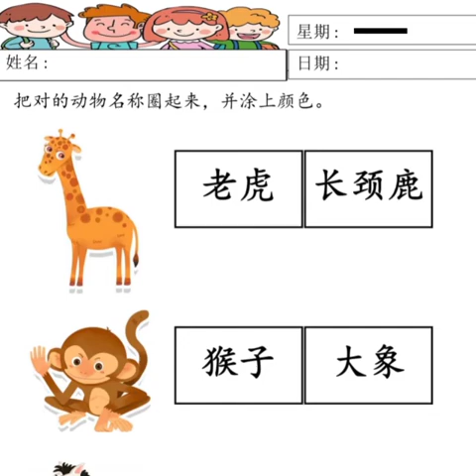13072020 Dragonfly Kulim & NT Year 4 轻轻松松学华文